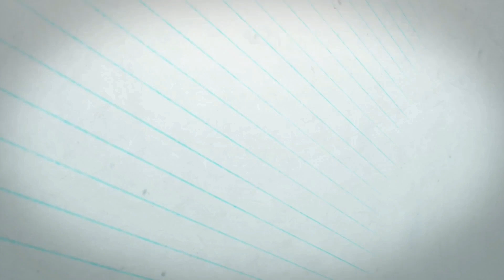Ring light ve mikrofon Alışverişim /Trendyol&Hepsiburada ürün karşılaştırması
Değerli takipçilerim abone beğeni destekleriniz için şimdiden teşekkür ederim🤗🤗🤗